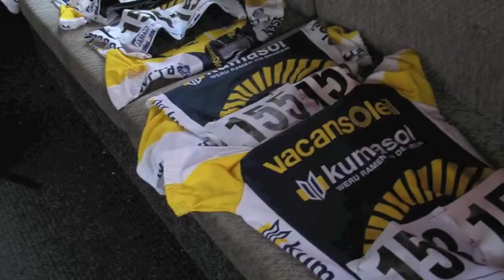Ecdl promotie film 2